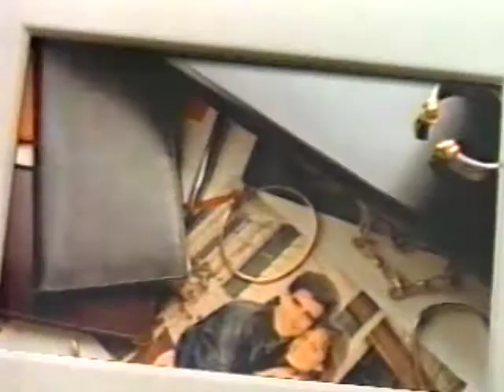Princeton Cecilia Bolocco